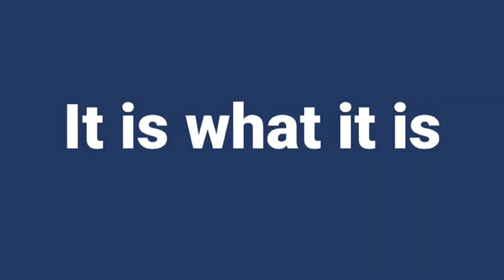Intensivist Diederik Gommers krijgt het COVID-19 vaccin LIVE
De bekende intensivist Diederik Gommers krijgt het COVID-19-vaccin.

Je bent van harte uitgenodigd om je eigen Ideeën respectvol met ons  ALLEMAAL  te delen in de Reacties.

Personen van Karakter maken ook gebruik van hun verdiende Respect voor een Persoonlijke Verantwoordelijkheidsoproep. Het gaat in Amerika 'Niet over een stoere kerel zijn' maar over een deel van de oplossing proberen te zijn om de Coronavirus crisis te helpen stoppen en ongeveer 100.000 sterfgevallen te voorkomen. Geloof, Hoop en Liefde.

🆘 HELP de overbelaste Zorgmedewerkers, want er kan ook jou iets (anders) onverwachts overkomen. En ze hebben ook beperkte capaciteit. 🆘

O.a. het Amerikaanse CDC heeft veel recente studies verzameld die aangeven dat maskers inderdaad een effectieve manier zijn om de verspreiding van het Coronavirus aanzienlijk te beperken (maar niet te stoppen). Gebruik ze verstandig. En blijf de andere dingen doen.

Wees Alert, Hou Vol, Blijf Veilig, Blijf Fit, Blijf Vrolijk en Zorg goed voor Jezelf en Anderen!

Bedankt !